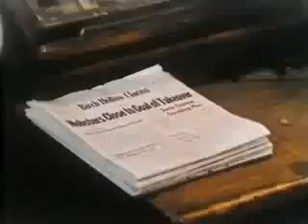Manimal - 01x03 - L'orso dorato (1 di 3)